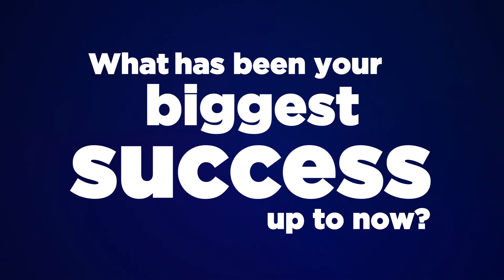The people behind our products - get to know Zhong Xiao